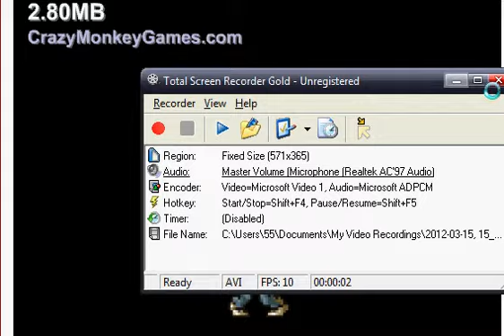Metal Slug: Zombies